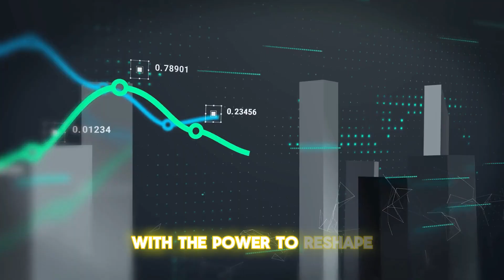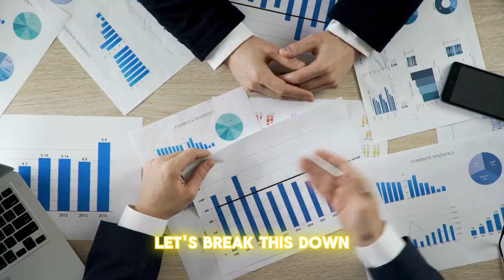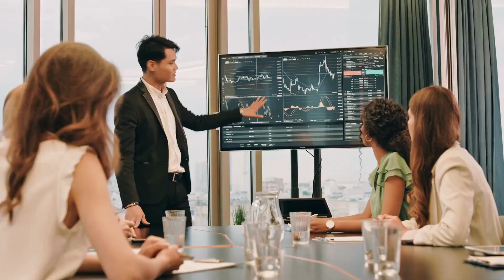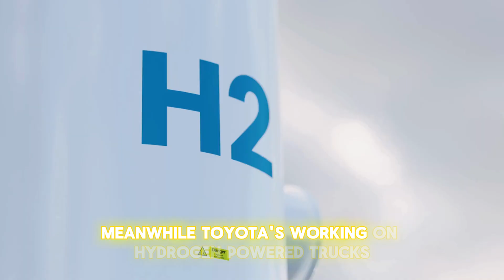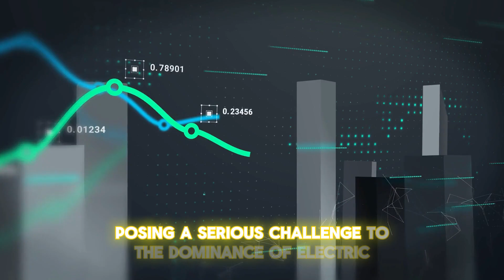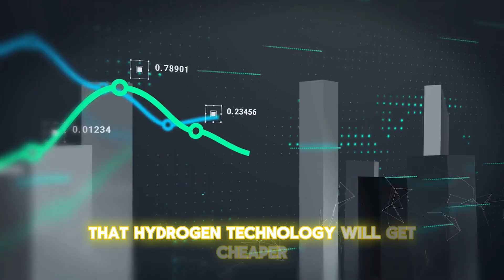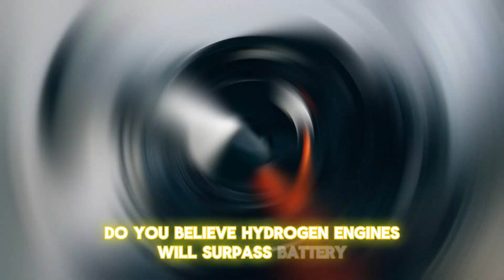Toyota CEO: "This New Engine Will Destroy The Entire EV Industry!"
Toyota is cooking up something new in their garage! And it's not just any ordinary vehicle. We're talking about a brand new, revolutionary hydrogen vehicle! So, you may have heard about the Mirai, the hydrogen-powered Toyota vehicle that uses fuel cells to generate electricity. But now, Toyota has come up with something completely different. They're calling it the new hydrogen combustion engine.

In today's video we look at Toyota CEO: "This New Engine Will Destroy The Entire EV Industry!"

Inspired by New Toyota CEO Reveals Hydrogen Combustion Engine | Shocks Industry!

Inspired by Inside Billions $ Japanese Factory Producing Futuristic Toyota Hydrogen Cars - Production Line

Inspired by Toyota's New Hydrogen Engine SHOCKS The Car Industry!